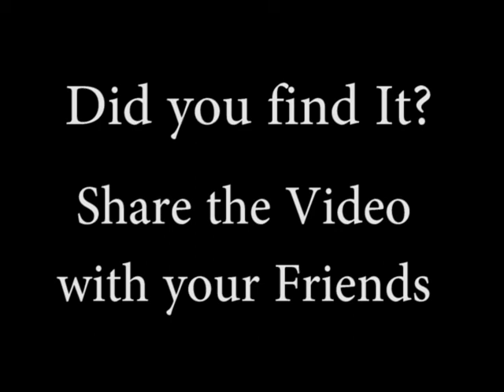Watch carefully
This video will open your eyes to the reality of on line video.